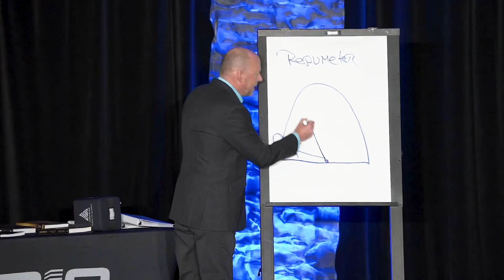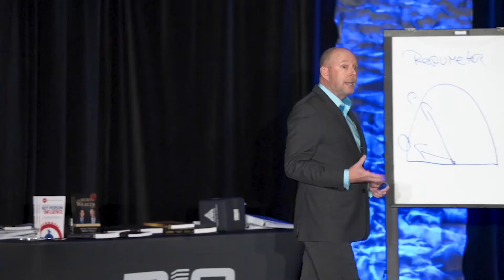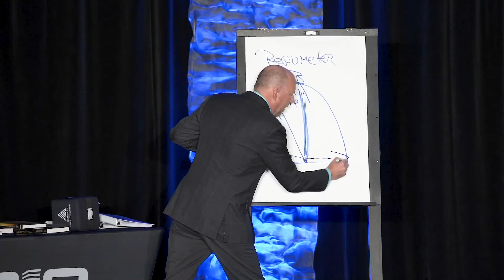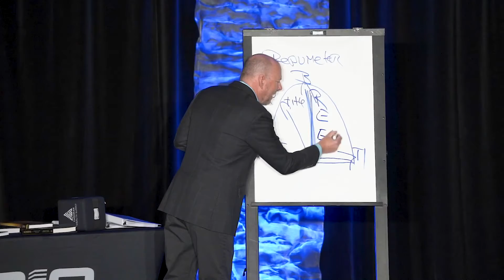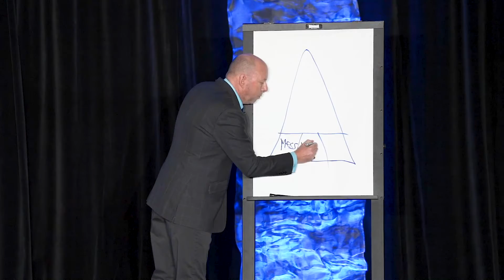"Wealth Summit" in Ottawa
Steve speaking at the wealth summit in Ottawa, Canada